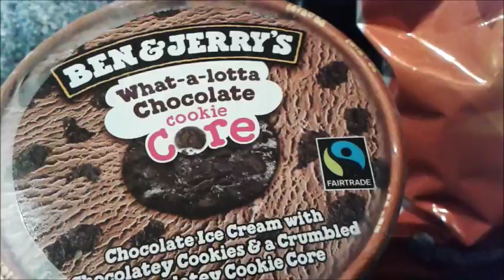Super Saturday Vlogs Week 79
The penultimate SSV of 2015!